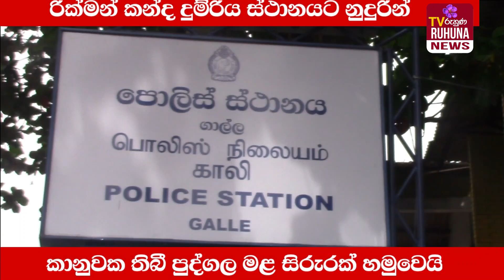පුද්ගල මළ සිරුරක් ගාල්ල රිච්මන් කන්ද දුම්රිය ස්ථානයට නුදුරින් කාණුවක